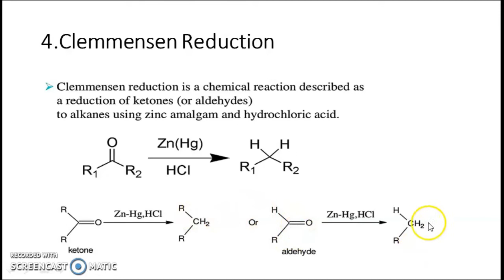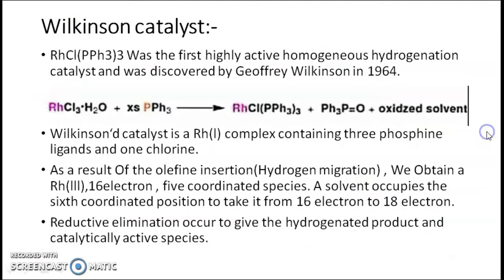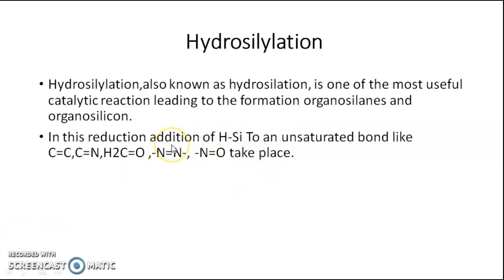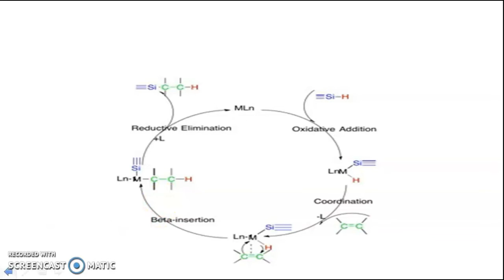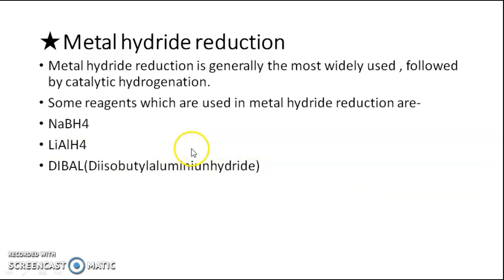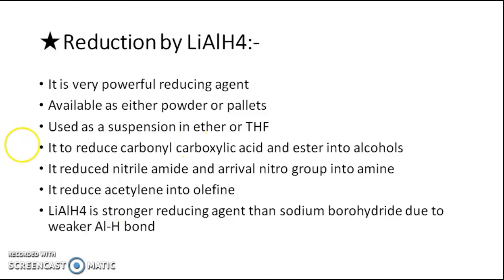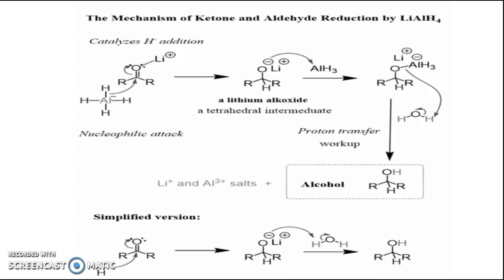Clemmensen reduction ,Hydrosilation ,LiAlH4